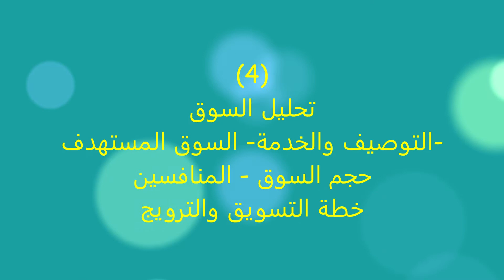دراسة جدوى مستودع تخزين مجمدخضروات، فواكه بطاقة ٤٠٠ طن تجميدي، القليوبية، مصر٢٠٢٠